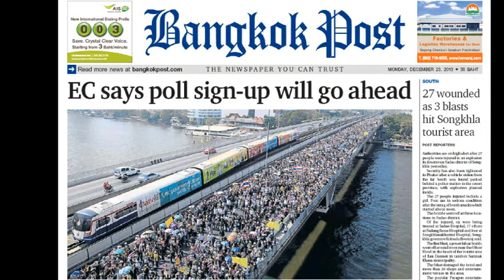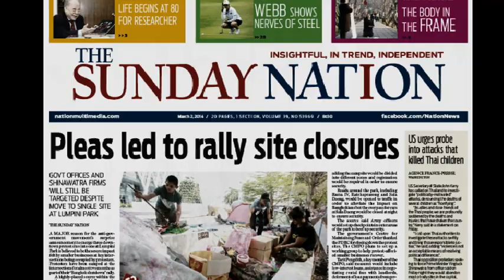Thailand Crisis Retrospective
Une retrospective en photos et une de presse de la crise politique en Thaïlande de novembre 2013 à mars 2014.